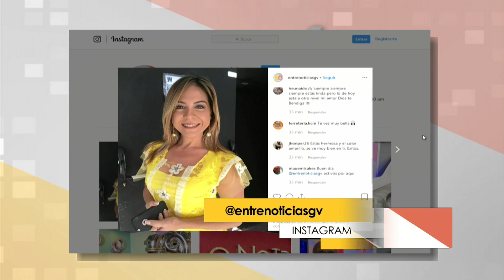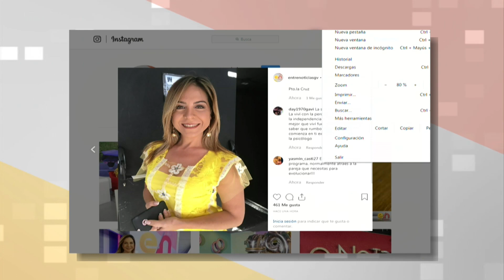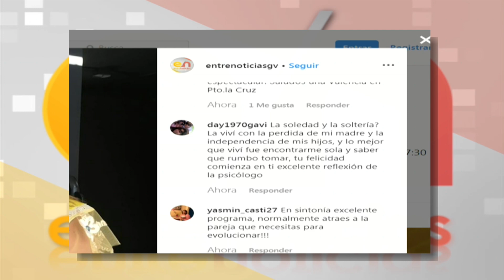Atenea Anca: Cada vez que terminamos una relación debemos tener un proceso de reconstrucción (1/3)